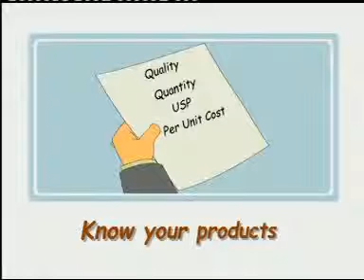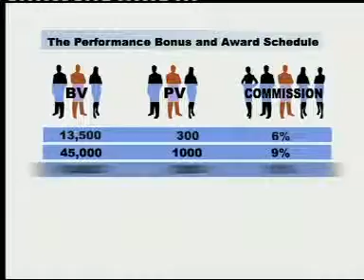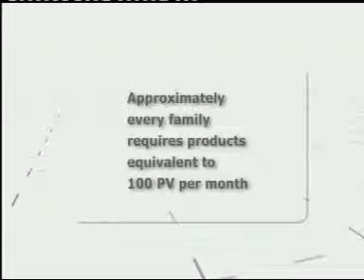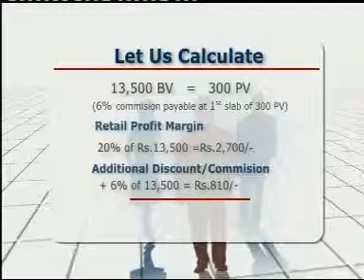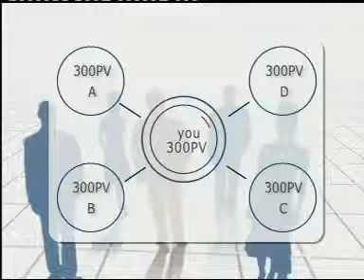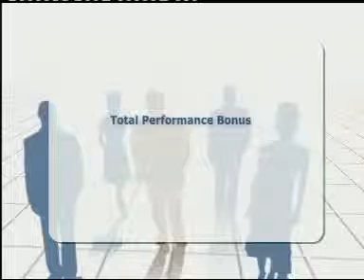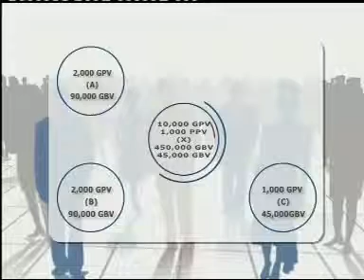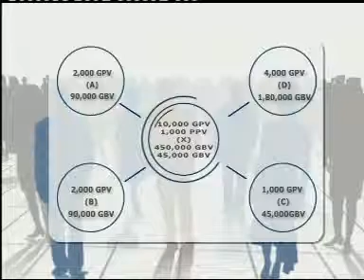AMWAY PRODUCT DESCRIPTION DEMO 6 YouTube